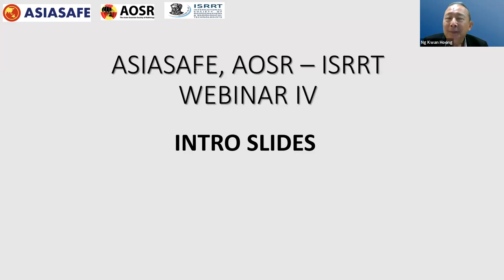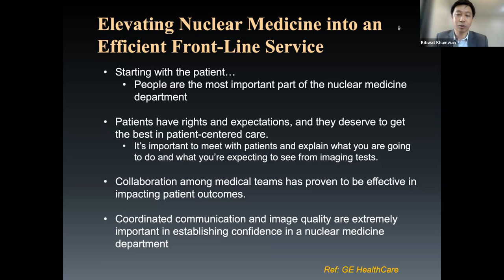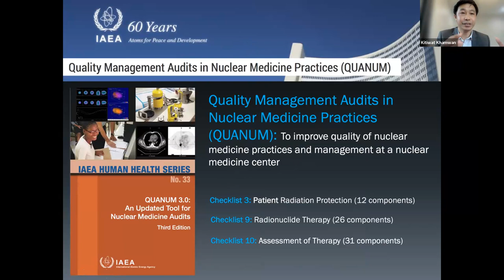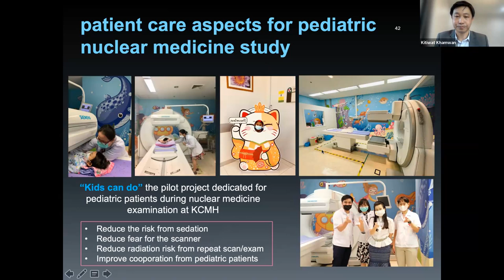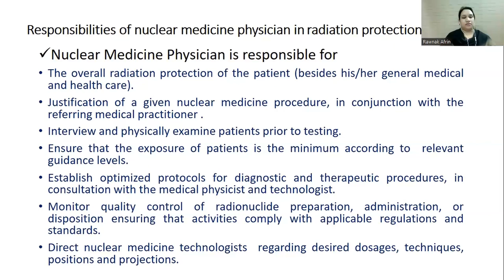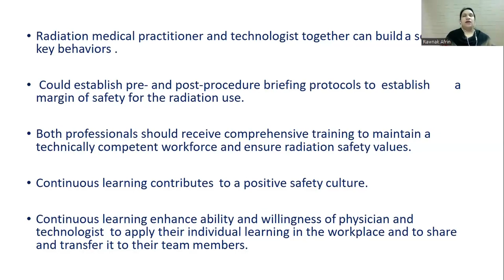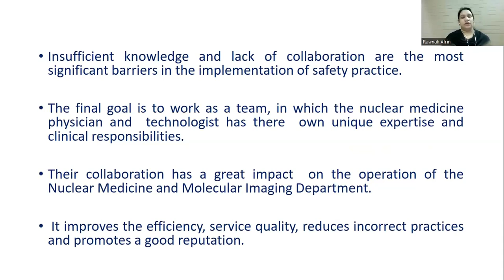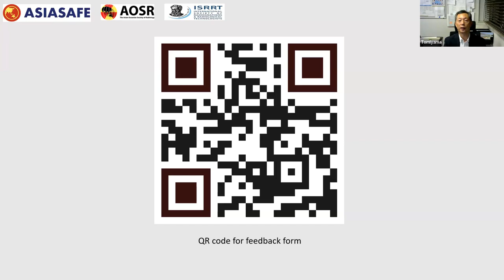4th AsiaSafe, AOSR-ISRRT webinar series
The 4th in the AsiaSafe, AOSR-ISRRT webinar series, this time brought Dr Kitiwan Khamwan, ISRRT Regional Coordinator in Education for Asia/Australiasa region and Dr Rawnak AFrin of Dhaka Medical College Hospital to speak on the theme of Teamwork and Collaboration are Essential for Radiological Safety in Diagnosis and Therapy from the technologist's and physician's perspectives.